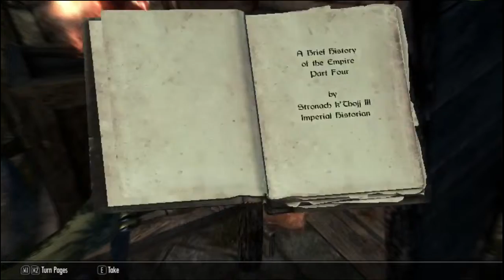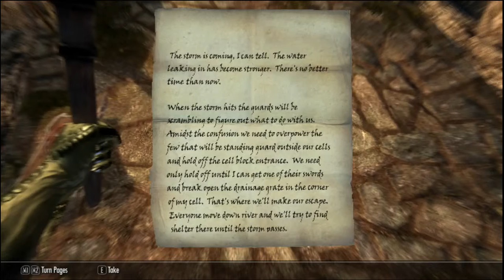Let's Play Skyrim - Part 1 - Zippo the Argonian Librarian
We are introduced to our character as he finds a way out of his current predicament.

Black Horse Courier Reborn
Campfire – Complete Camping System
Convenient Horses
Footprints
Frostfall
Gildergreen Regrown
Guard Dialogue Overhaul
Helgen Reborn
Immersive Armors
Immersive Hud - iHud
Improved Horse Step Sounds
Name Your Horse
Purity
Realistic Primitive Horse Breeds
Run For Your Lives
SKSE
SkyUI
Sounds of Skyrim
Tamriel Compendium
Wyrmstooth